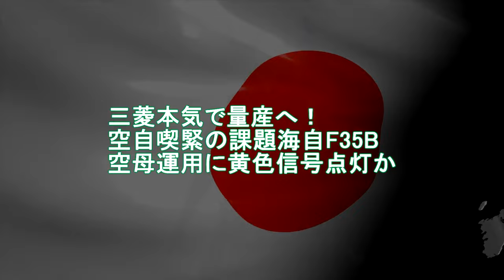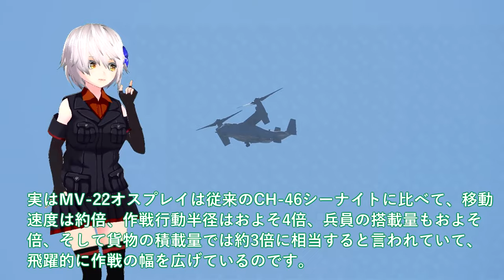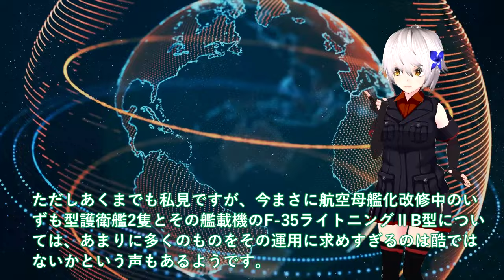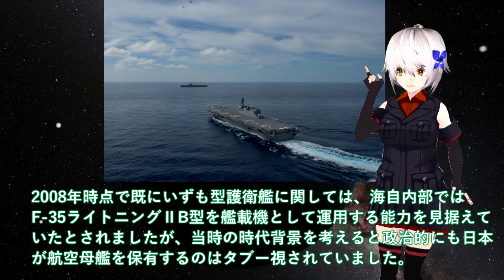【軍事解説】海自護衛艦いずも・かが赤信号点灯か！F35B戦闘機運用に空自か海自か？護衛艦かが寄港時にF35B艦載・・・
引用・転載「出典：海上自衛隊ホームページ」
引用・転載「出典：航空自衛隊ホームページ」
引用・転載「出典：陸上自衛隊ホームページ」

【F 35 Lightning 凄い機体が、ついに発売！】元F15パイロットがF-35に乗る。その使い方と性能は！（MSFS2020）